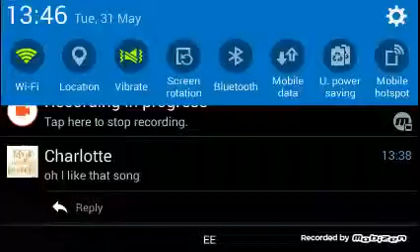Shadow fight part2